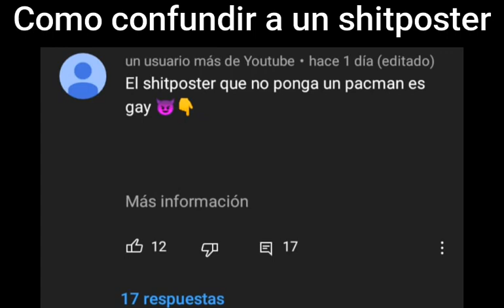Como confundir a un shitposter 😈